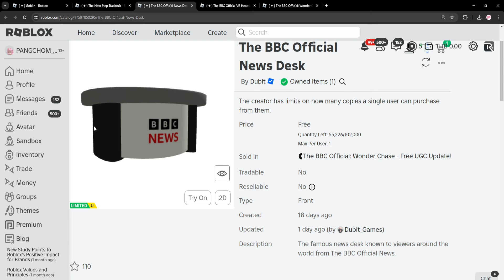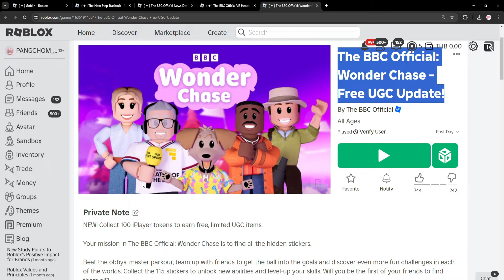ROBLOX | 📌กลับมาแจกแล้ว สอนรับของฟรี 4 ชิ้น " แว่น VR / ตัวก็อบลิน / ชุดเซตสีฟ้า " แจก 400,000 ชิ้น